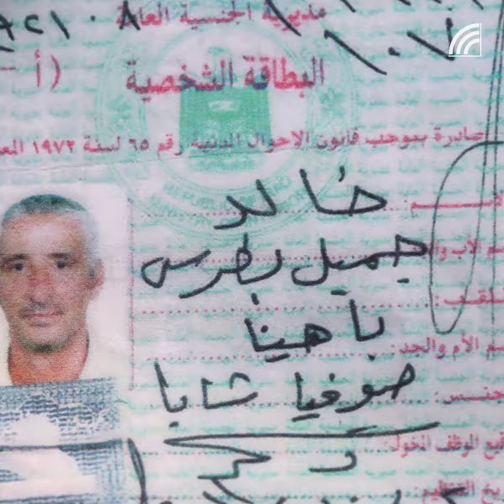كم من هناء تعاني وجع الانتظار؟